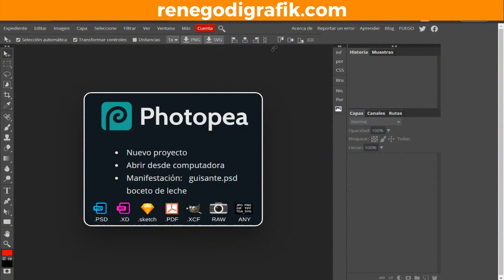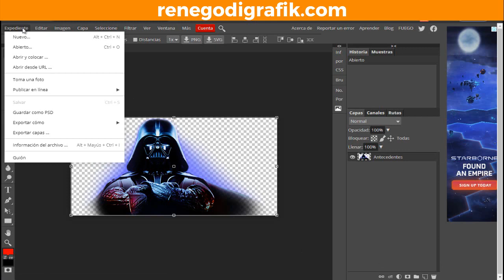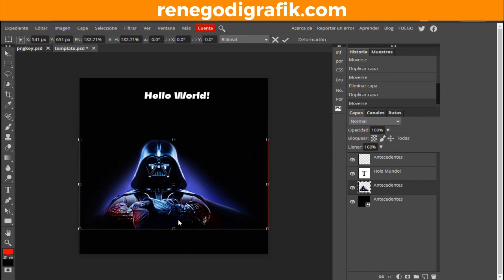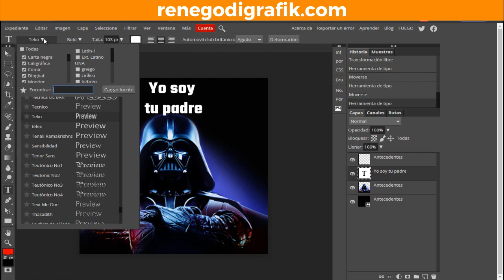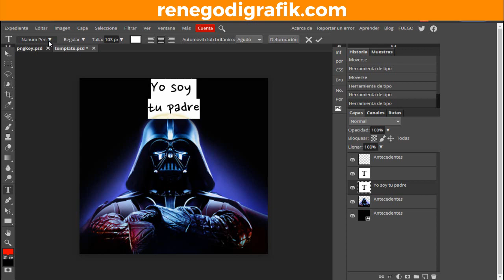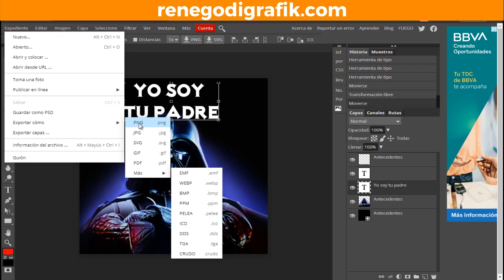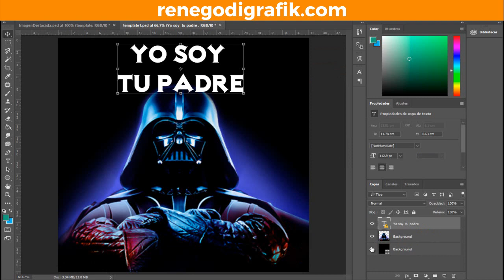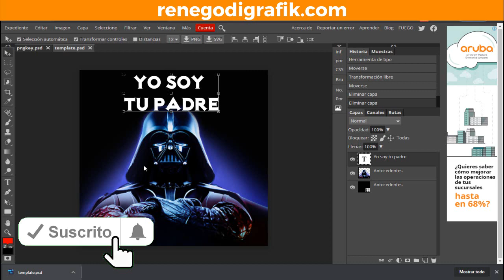Respondiendo Preguntas de Photopea ☝🤓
Tutoriales tips y Recursos cada semana

Conoce Nuestra Guía de Herramientas para Diseño Gráfico Social

En este video estaremos respondiendo preguntas rescpecto a Photopea
Photopea es el nombre de un editor profesional en línea de fotografía que te permitirá crear diseños y retoques fotográficos sin necesidad de descargar nada en tu ordenador. Es compatible con los formatos XCF, PSD, CDR, XD

Checa nuestros últimos videos en el siguiente
enlace 🤩

Quieres aprender a realizar Vídeo Invitaciones
o tienes en puerta la fiesta de tu pequeño y aun
no cuentas con las invitaciones
Contactame en el siguiente enlace